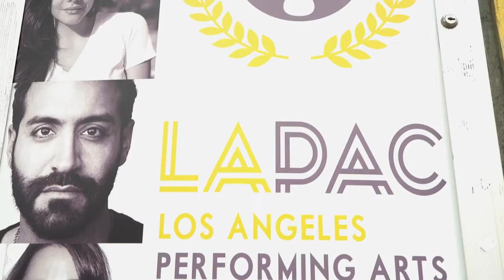An Introduction to LAPAC, Los Angeles Performing Arts Conservatory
Los Angeles Performing Arts Conservatory (LAPAC) provides training in acting, screenwriting, directing, and filmmaking for beginners, advanced artists, as well as those that are transitioning into English-speaking markets.

Our school is approved by the California Bureau for Private Postsecondary Education as a degree granting institution and we offer an associate’s degree program in acting and in screenwriting as well as series of non-degree certificate programs and short-term intensive acting workshops. Approval to operate means the institution is compliant with the minimum standards contained in the California Private Postsecondary Education Act of 2009 (as amended) and Division 7.5 of Title 5 of the California Code of Regulations.